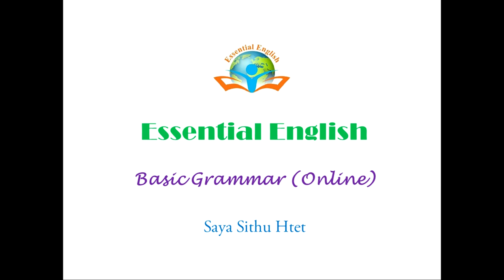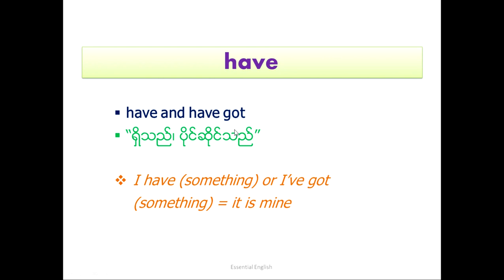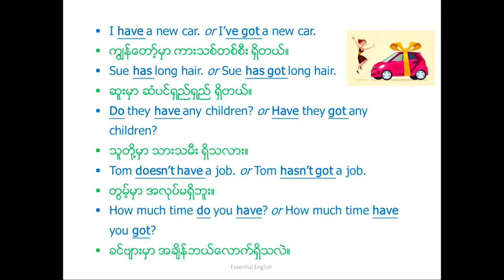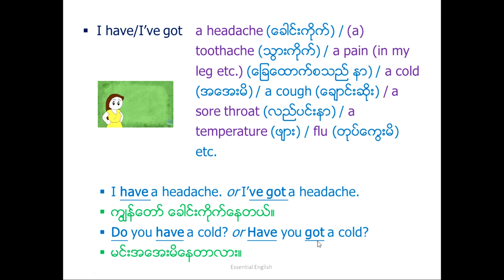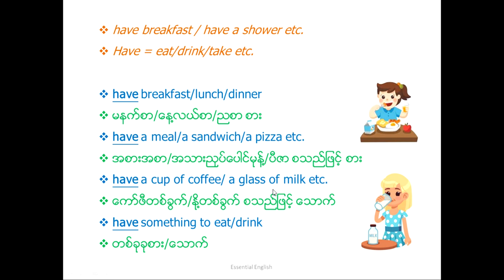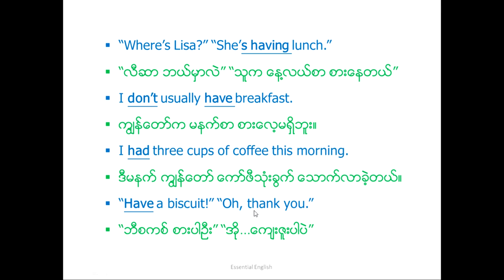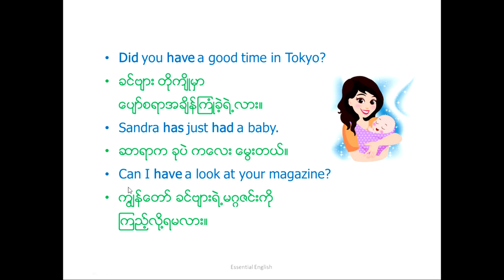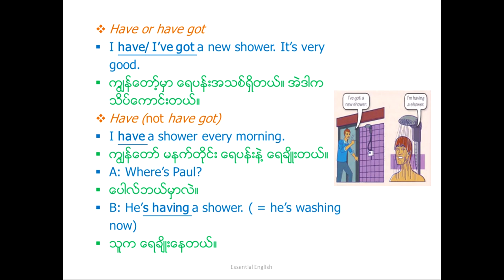Unit 58 have